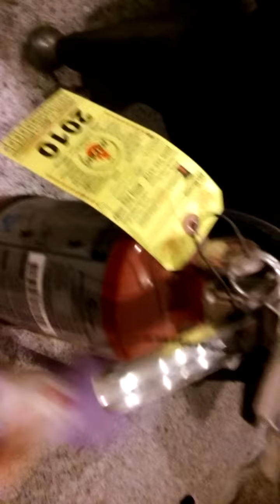Agree3 movie: Tiger's group race